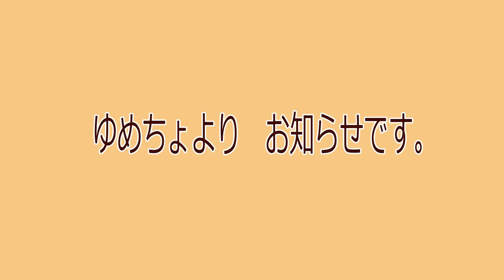ゆめちょよりお知らせです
今回家庭の事情でしばらくASMRをお休みする事になりました。
今まで聴きにきてくれてありがとうございます。
ASMRが大好きで、自分でもやってみたいと始めた事で日々楽しかったです。
また何かの形で帰ってこれたらいいなと思っています。
これでお別れではないですが、少しの間「さようなら」です。